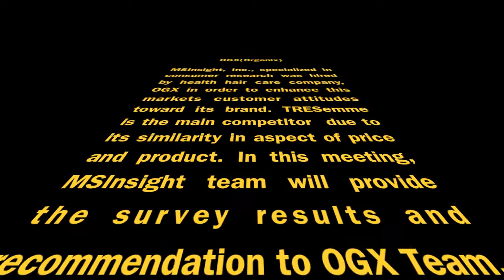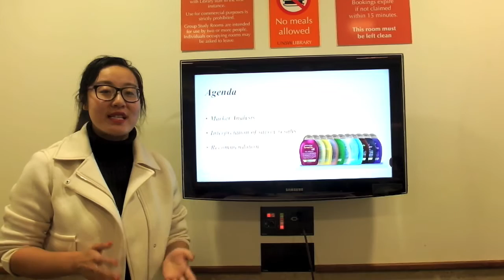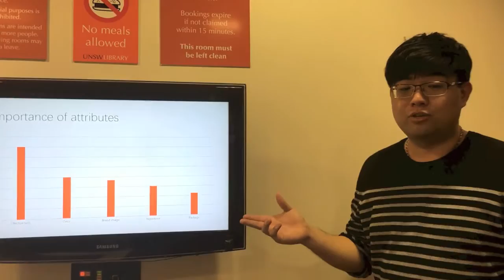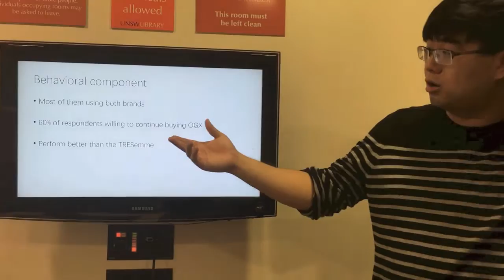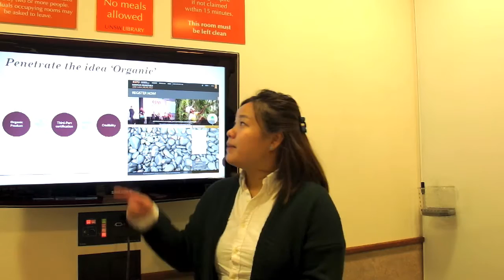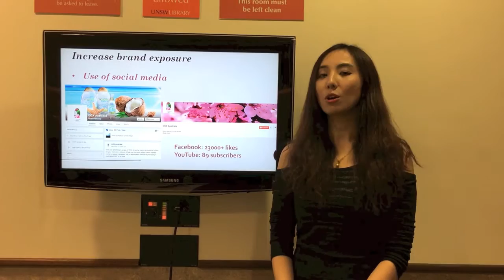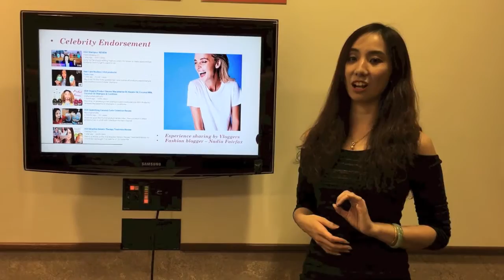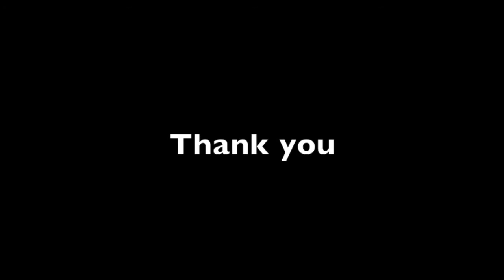[MARK5800 UNSW] Hair care product: OGX and TRESemme